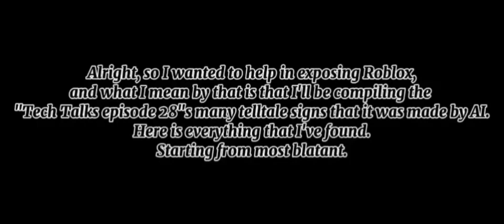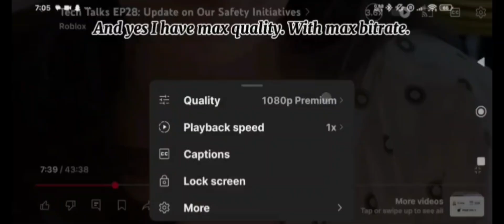Exposing Roblox for using AI in the tech talks 28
I'll add a description later im lazy rn